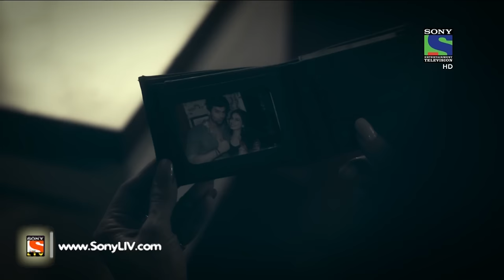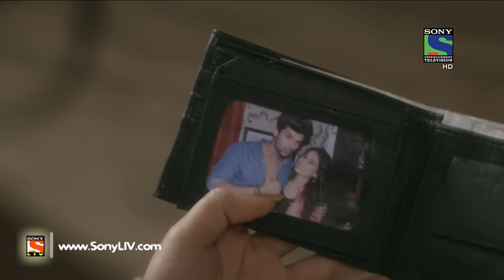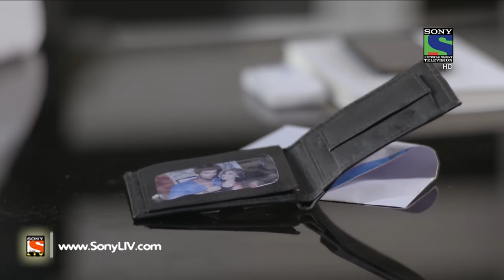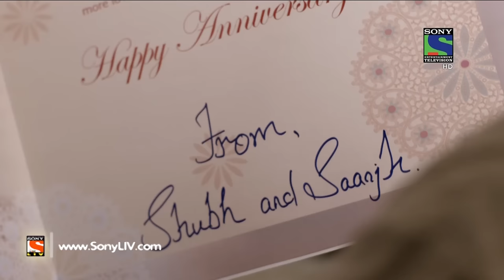Beyhadh - बेहद - Episode 23 - 10th November, 2016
Arjun tells Saanjh that a goon might have attacked Ayan. Arjun and Saanjh meet Ayan in an old building. Ayan tells them that a girl has looted him. Maya angrily asks her mother as to why she met Arjun. Maya’s mother advises her to befriend Arjun. Maya calls Arjun to her cabin and returns him his wallet.